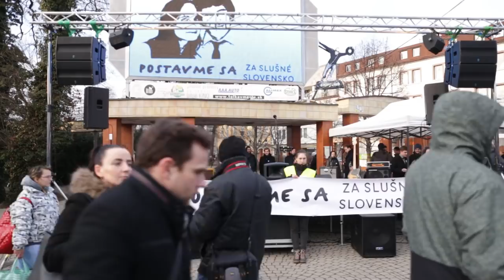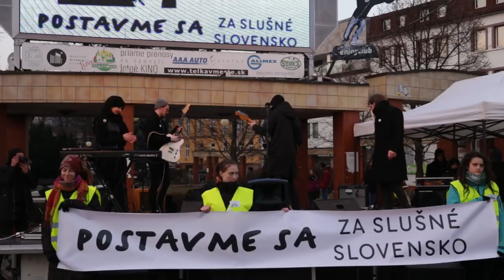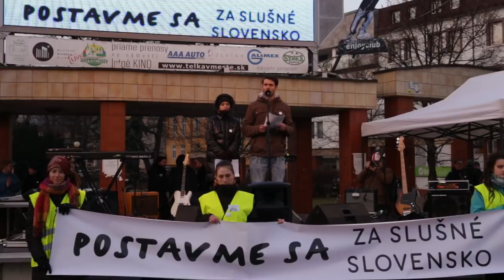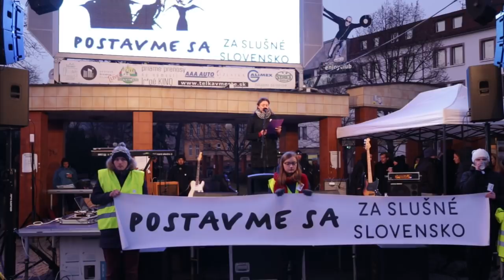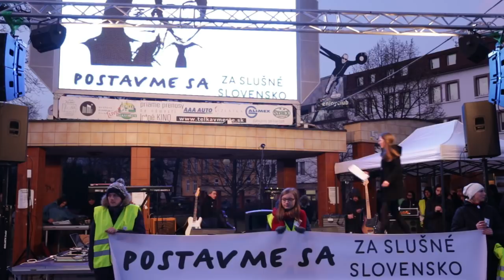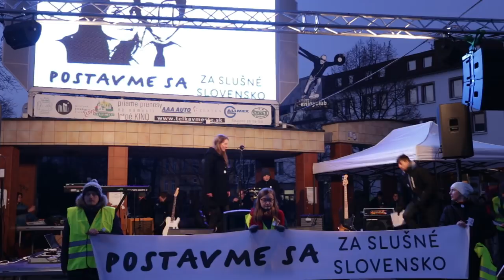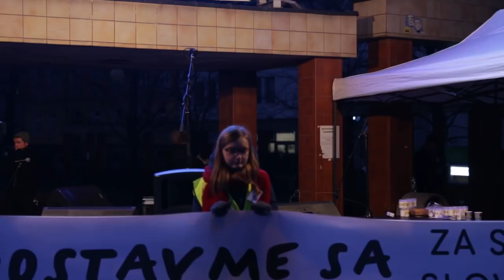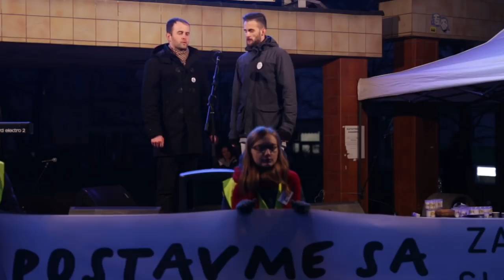Žilina sa po tretíkrát postavila Za slušné Slovensko HD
Odhadom dvetisíc ľudí prišlo na Námestie Andreja Hlinku v Žiline vyjadriť nesúhlas so smerovaním súčasnej vlády.